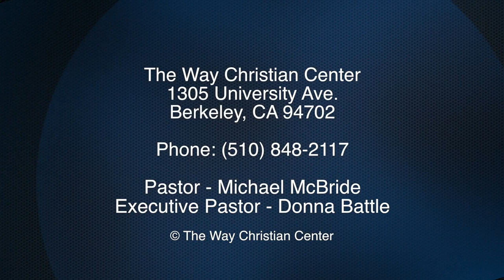Episode 53 - June 1, 2014 - The Power Of Prayer